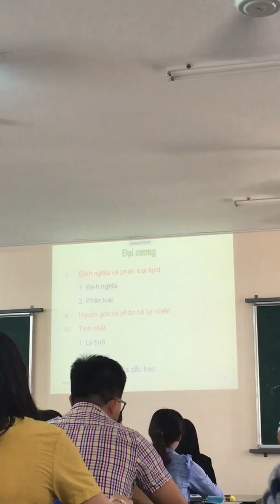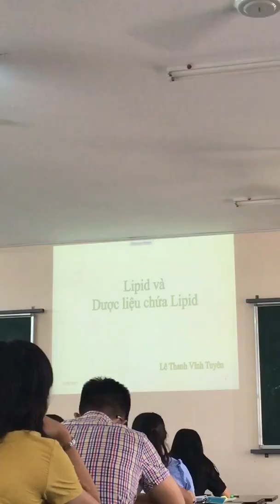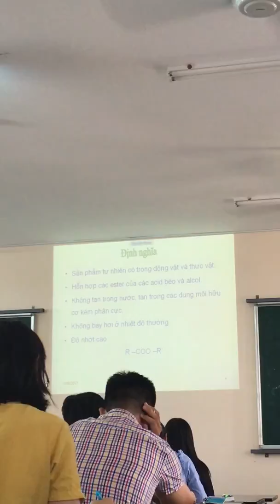Dược liệu - lipid part 1